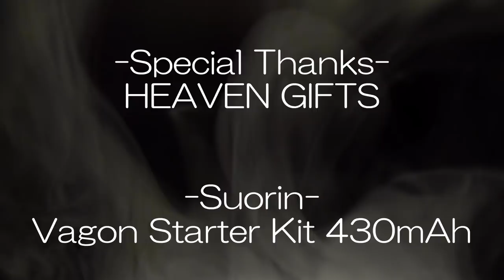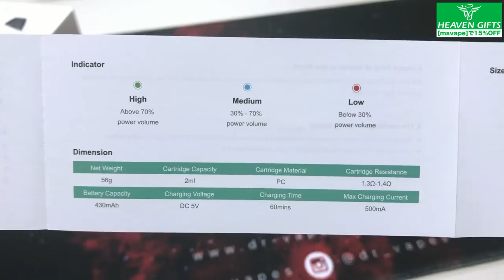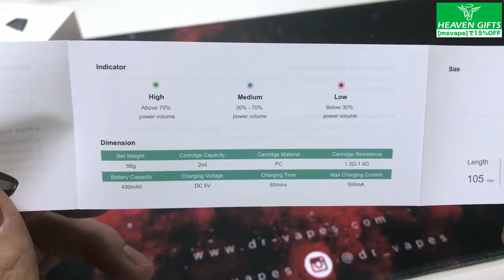[VAPE][Starter Kit/Suorin]Vagon Starter Kit 430mAh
購入先
HEAVEN GIFTS